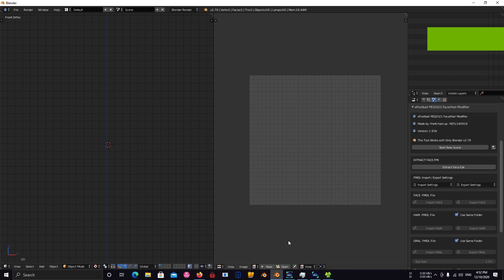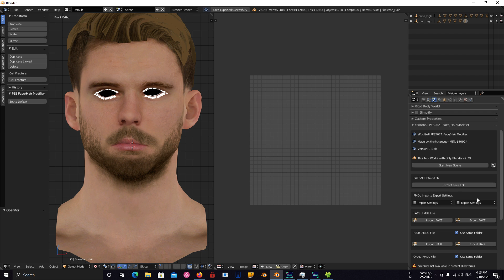Fix faces after edit and joining mesh.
Fix faces after edit and joining mesh and sparate mesh.